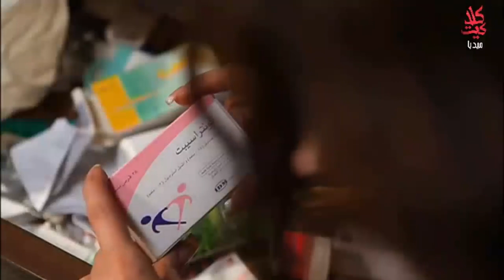منهارة على ابنها لانه مختفي ومو عرفانين مين يلي خاطفوا 😨 بنات العيلة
رسالة خطيرة كتبت منذ عشرة أعوام تقع في يد الخالة "ملك" فتقوم بجمع بنات العائلة للتعرف على سر من كتب الرسالة ولمن كتبت، فتجتمع العائلة من جديد في دراما اجتماعية مشوقة تستعرض مشكلات النساء ونظرة الناس إلى المطلقات.. ما سر تلك الرسالة ؟
Banat Al 3yela